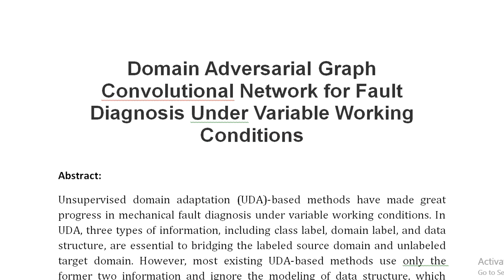Domain Adversarial Graph Convolutional Network for Fault Diagnosis Under Variable Working Conditions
IEEE PROJECTS 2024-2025 TITLE LIST

Support Including Packages
Complete Source Code
Complete Documentation
Complete Presentation Slides
Flow Diagram
Database File
Screenshots
Execution Procedure
Readme File
Video Tutorials
Supporting Software
Support Specialization
24/7 Support
Ticketing System
Voice Conference
Video On Demand
Remote Connectivity
Document Customization